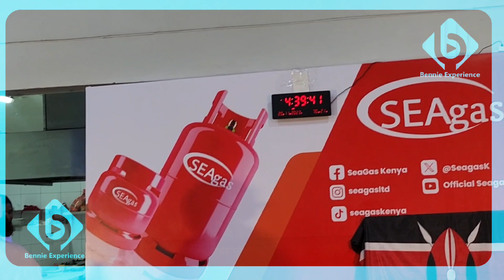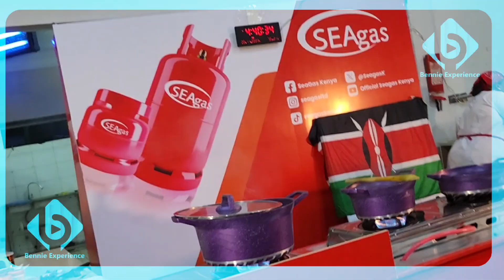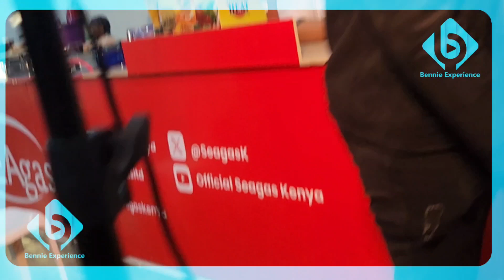Despite fainting due to fatigue CHEF MALIHA continues her cookerthon lasting 9 days